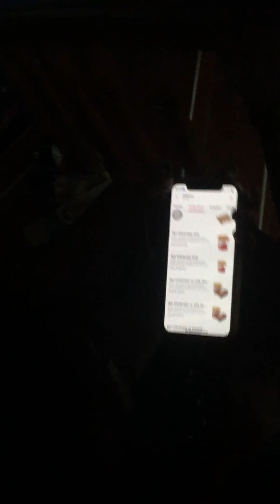Bahala wa kwarta si mama /Mother's love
bahala wa kwarta basta malipay lng sila haahaha